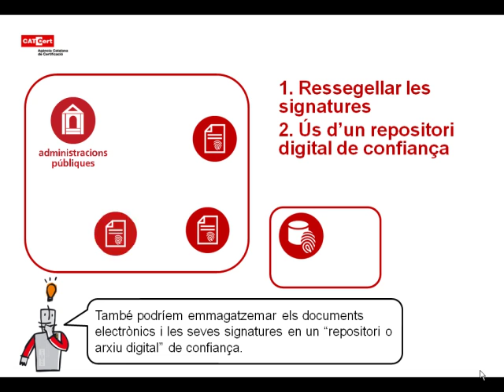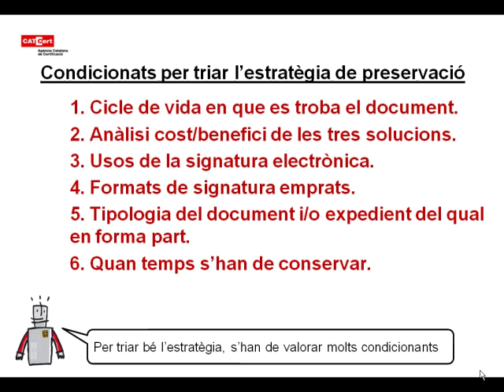Preservació de la signatura electrònica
Les administracions públiques cada cop generen més documents signats digitalment. Però, malauradament, amb el pas del temps, les signatures electròniques deixen de ser vàlides. Com podem mantenir la validesa tècnica de la signatura electrònica al llarg del temps? Aquest video mostra què es pot fer.